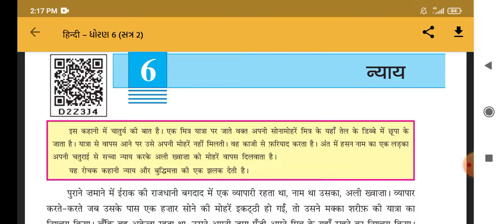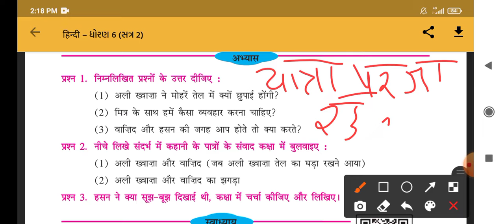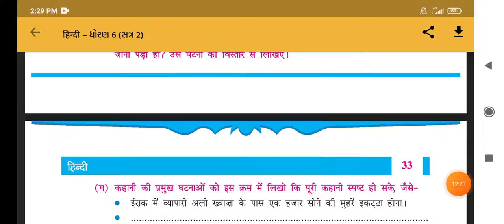ધોરણ :6 વિષય : હિન્દી પાઠ :6ન્યાય ભાગ :2